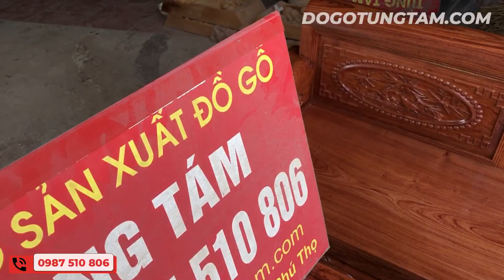Báo Giá Trường Kỷ Gỗ Hương Đá Loại Đại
SĐT ☎️ 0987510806 (Zalo) ☎️ 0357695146 (Zalo)
☞ Zalo page : Đồ Gỗ Tùng Tám
🏚️ Địa chỉ : Văn Khúc _ Cẩm Khê _ Phú Thọ